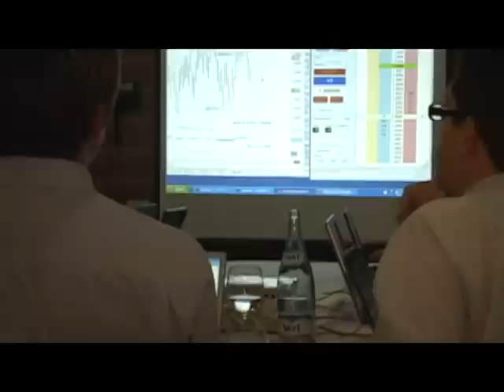ITC Barcelona 09 - Highlights Video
Get a feel of the atmosphere of the FXstreet.com International Traders Conference 2009 with this short video.